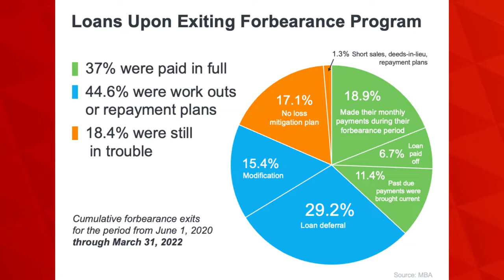What You Actually Need To Know About the Number of Foreclosures in Today’s Housing Market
There is a lot of confusion when it comes to the number of foreclosures. In this video, I clear up some of that confusion and explain what you actually need to know about the number of foreclosures.